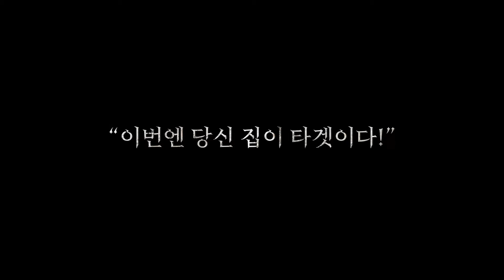[아이 씨 유] 웹툰 예고편 공개! 3월 11일 대개봉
자꾸만 기묘한 일이 벌어지는 재키의 집,
그리고 돌아온 15년 전 연쇄 살인범...
범인을 예측하는 순간,  사건은 다시 시작된다!

예측불허 숨바꼭질 스릴러
[아이 씨 유] 3월 11일 대.개.봉!